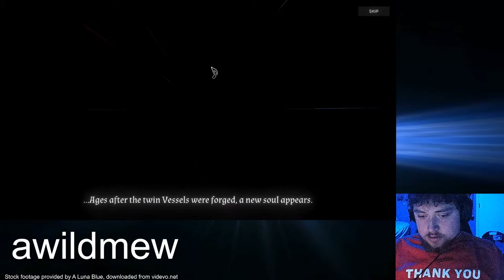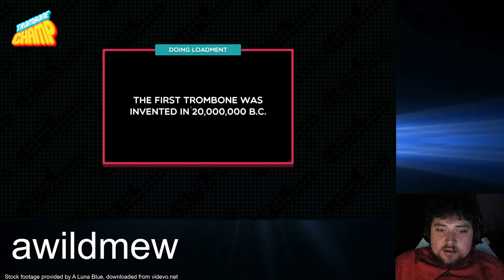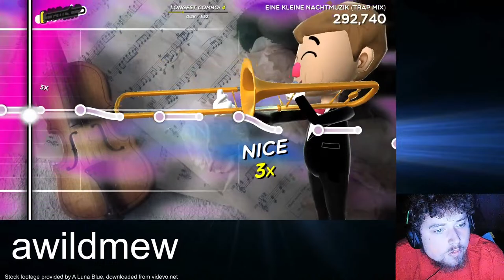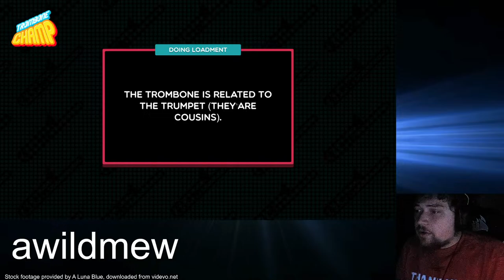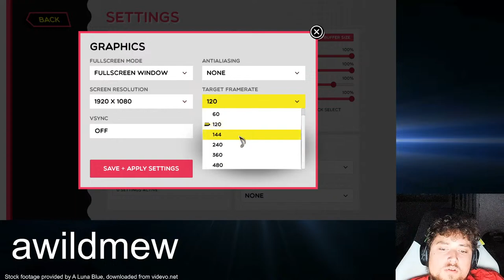Trombone Champ (Hour of Power) - [awildmew]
I got this game during the Steam sale, so I'm gonna stream it haha.

[Chat rules]
1. Be respectful towards mods and fellow viewers
2. Mild cursing is allowed, just don't be excessive with it.
3. This is a PG-13 channel, keep that in mind when chatting
4. Do not ask for mod (Automatic timeout)
5. No self-promoting of any kind unless authorized by Geo
6. For certain games, no spoilers or backseat gaming. (Automatic timeout)
7. No harassment, hate comments, trolling, doxing, etc. (Automatic ban from all StudioMew Media Group platforms)

Rule violation 1 - Verbal warning from a mod
Rule violation 2 - Timeout from chat
Rule violation 3 - Banned from chat

Hardware specs
CPU: Intel Core i7-12700K
Memory: 32GB GB
GPU: Nvidia GeForce RTX 3060

--- Software ---
Video editing: Adobe Premiere Pro
Streaming: OBS Studio
Voice chat: Discord

Channel intro is Lazer Beam by Pure 100% & Dream Hackers

Must music in my videos are provided by Monstercat via Monstercat Gold

-awildmew.